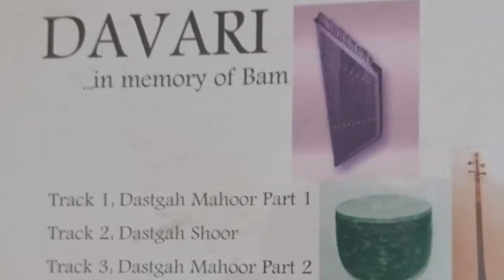Ostad Javad Davari - استاد جواد داوری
Dastgah Mahoor - دستگاه ماهور
 استاد جواد داوری   -  سه تار
 جمشید داوری       -    تنبک